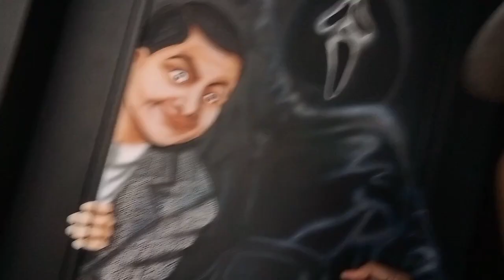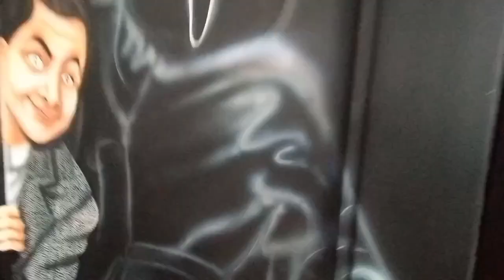Mr.Bean At Ghostface ng Scream,ipininta sa pinto